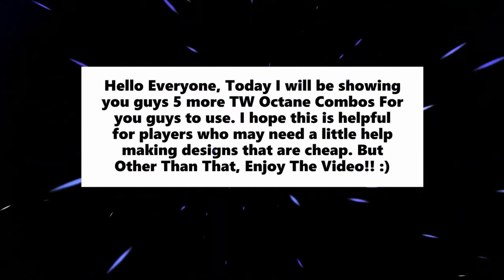5 More Amazing Tw Octane Combos!!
5 more budget combos for tw octane players lol